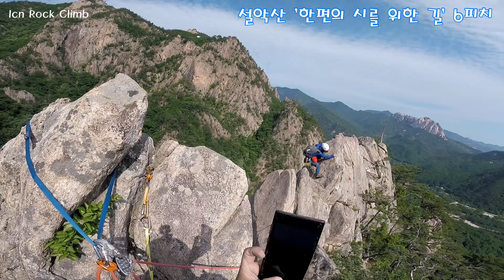설악산 소토왕 '한편의 시를 위한길' 6~7피치 Korea Rock Climbing Guide IRC 20220528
★★★ ICN Rock Climb 소개 ★★★

ICN Rock Climb(줄임 IRC)은 인천 디스커버리 클라임스퀘어에서 운동하는 사람들로 구성된 자연바위 등반을 좋아하는 비영리 모임입니다.
운영회칙을 반드시 숙지하고 모임에 참여할 수 있도록 협조바랍니다.

        ㅡㅡㅡㅡㅡㅡㅡㅡㅡㅡㅡㅡㅡㅡㅡㅡㅡㅡㅡㅡㅡㅡㅡㅡㅡ

촬영장비 :  Go Pro HERO 5 Session , Galaxy Note 10+,DJI MINI

편집 프로그램 : Cyber Link Power Director 17